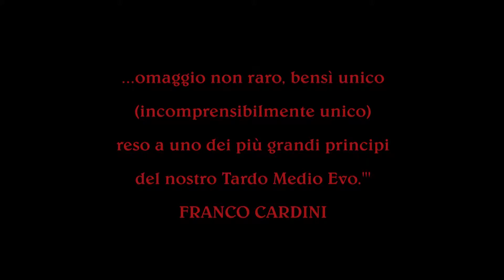Trailer Cangrande il Principe di Verona di Anna Lerario 2016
Trailer del docufilm di Anna Lerario che racconta l'incredibile vita del leggendario Cangrande della Scala, il principe più amato del tardo medioevo italiano e l'impavido condottiero che portò la città di Verona all'apice della sua gloria. "Cangrande , il Principe di Verona" è stato proiettato alla 70^ Mostra del Cinema di Venezia e recensito da Franco Cardini come "documentario di straordinaria vivezza e di sorprendente qualità sul piano dell'informazione storica"